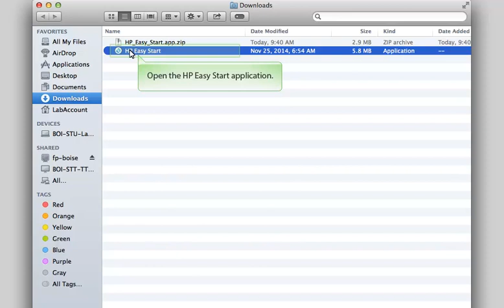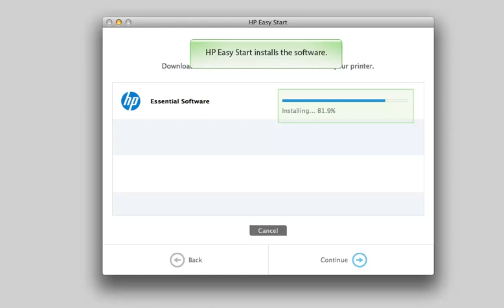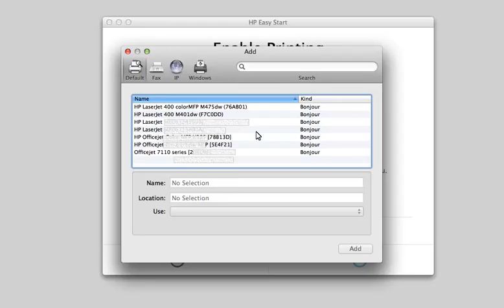Install the HP LaserJet M552, M553, M604, M605, M606 in MacOS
No audio. Learn how to install software for the HP LaserJet Enterprise M552, M553, M604, M605, M606 printer in MacOS.

Chapters:
00:00 Introduction
00:05 Requirements before installing
00:12 Software download guide
00:39 Software setup guide